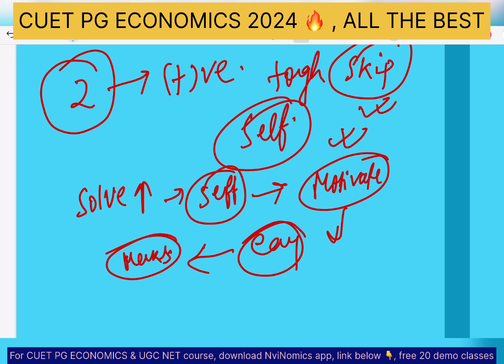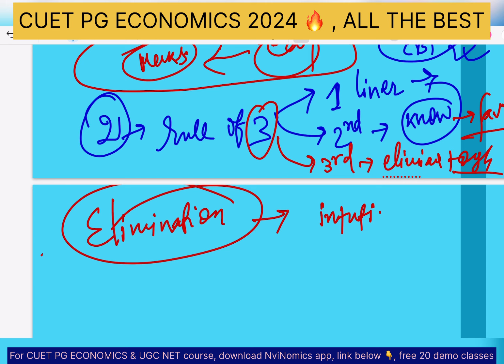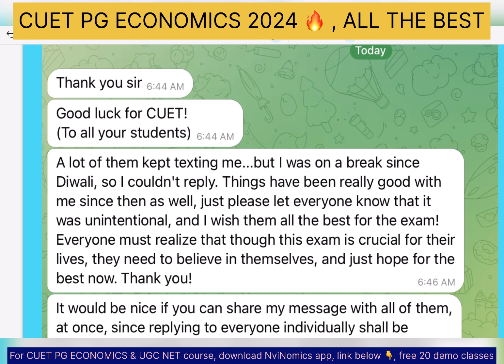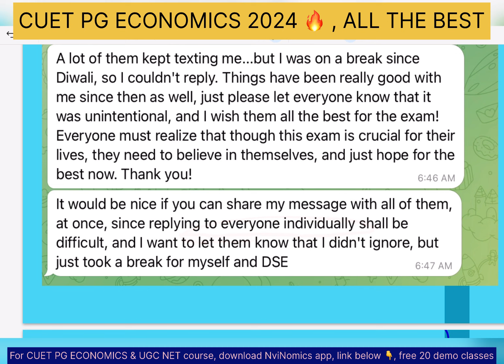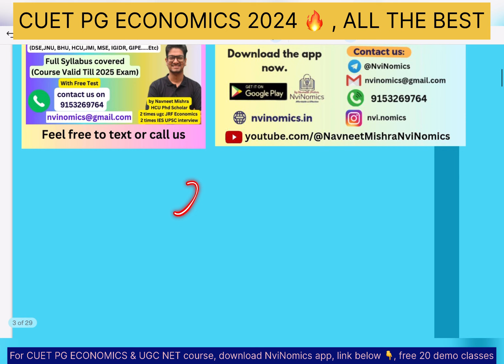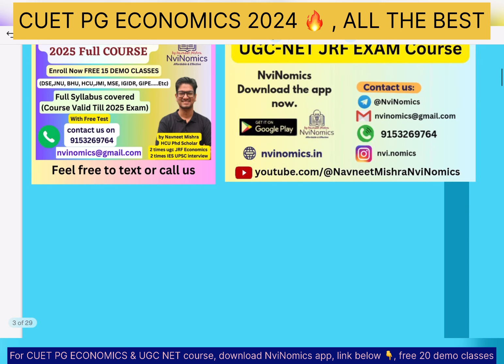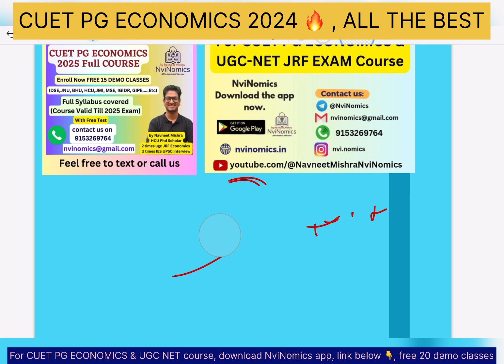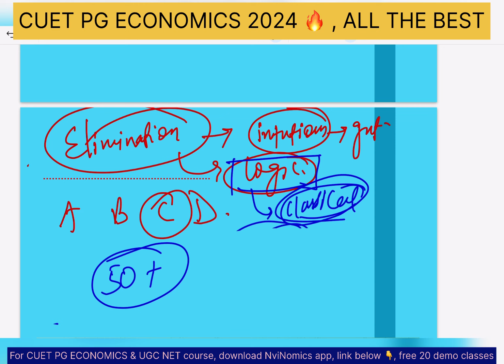Best Wishes for CUET PG 2024 Exam✌️ Exam Hall Related vvi Tips & Advice 🙏Economics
All the Best for your Exam, here  I have given some Exam Hall related exam tips , hope you will find it fruitful,  take it easy and give your best

NviNomics App

Link for All economics entrance exams discussion group👆

Test series economics👆

CUET PG ECONOMICS Course👆

Follow NviNomicson Instagram 👆👆